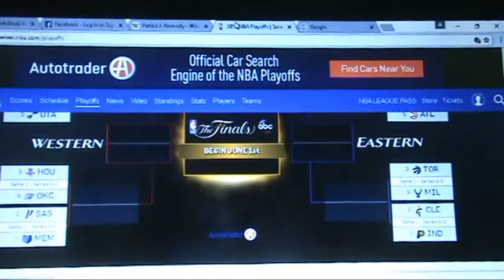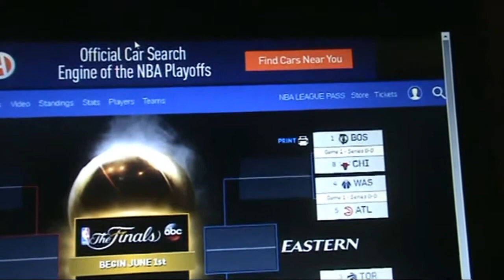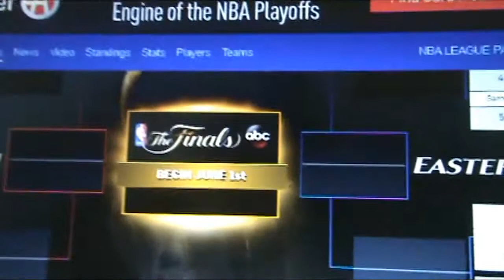Golden State Warriors Path To 2017 NBA Championship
In another bracketology video I explain the path for the Golden State Warriors to win the NBA Title